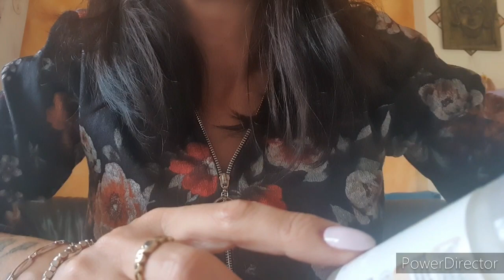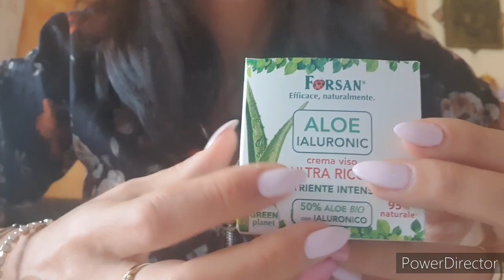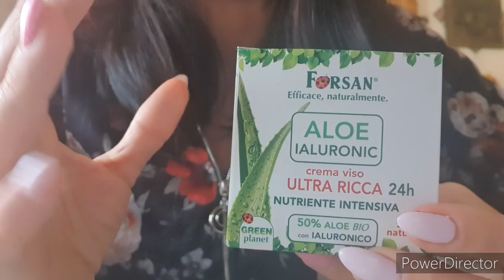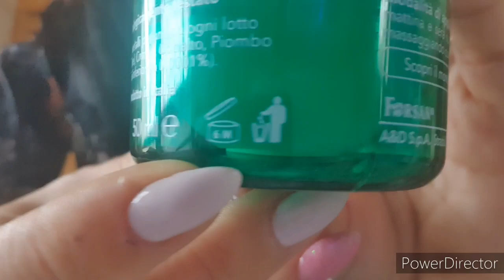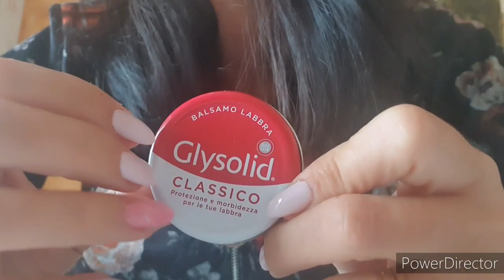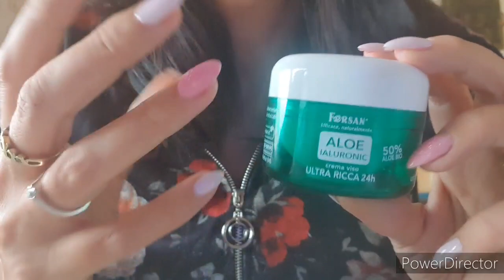[ ASMR ] - Prodotti Skincare Top! - Show and Tell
WISH LIST AMAZON 💕: